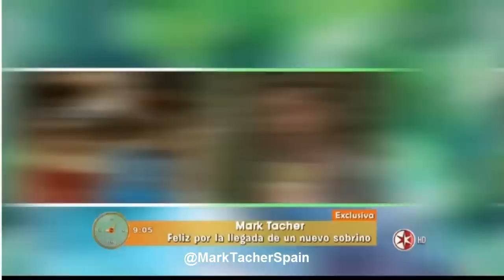Mark Tacher esta emocionado con el nuevo integrante de la familia Tacher